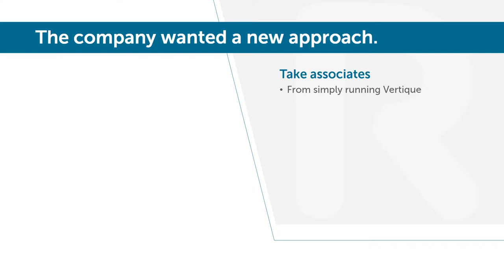VR Training for Warehousing: Superior Beverage Case Study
The training enabled Superior to retain more employees, decrease training time, and empowered its employees to expand their job roles.

00:00 - Superior Beverage's Challenge
00:50 - The Solution
01:04 - Immediate Results

ABOUT ROUNDTABLE LEARNING
Roundtable Learning builds innovative training solutions that drive employee growth through custom learning programs. We believe that training isn’t one-size-fits-all, which is why we recommend leveraging different training modalities through a blended style that achieves the following:

► Reflects your brand
► Meets your training needs
► Prepares your team for future challenges